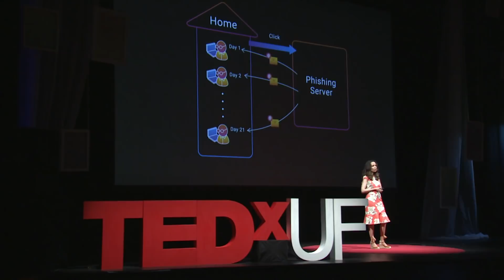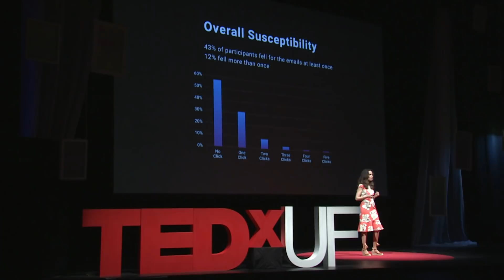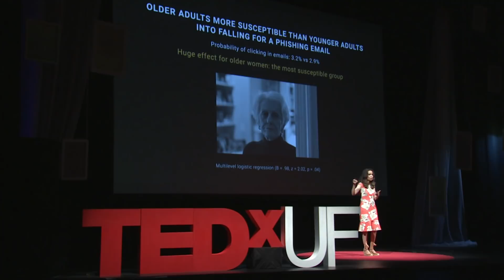Did evolution hardwire us to be phished? | Daniela Seabra Oliveira | TEDxUF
Phishing is social engineering in the cyber world. In this type of cyber attack, malicious messages distributed by all sorts of online communication media (e.g., email, SMS, social media, WhatsApp) attempt to influence internet users into an action or a change of opinion that will go against the user’s (or even society’s) best interests and will benefit the adversary. Professor Daniela Oliveira describes how she and her collaborator, Professor Natalie Ebner, discovered how people’s susceptibility to phishing varies according to age, gender, and levels of emotion and cognition. She also connects susceptibility to phishing to shortcuts our brains normally use to optimize decision making. Daniela Oliveira is the IoT Term Associate Professor in the Department of Electrical and Computer Engineering at the University of Florida. She received her B.S. and M.S. degrees in Computer Science from the Federal University of Minas Gerais in Brazil. She then earned her Ph.D. in Computer Science from the University of California at Davis. Her main research interest is interdisciplinary computer security, where she employs successful ideas from other fields to make computer systems more secure. Her current research interests include understanding and addressing cyber deception and phishing from a neuro-psychological perspective. She received a National Science Foundation CAREER Award in 2012 for her innovative research into operating systems' defense against attacks using virtual machines, the 2014 Presidential Early Career Award for Scientists and Engineers from President Obama, and the 2017 Google Security, Privacy and Anti-Abuse Award. This talk was given at a TEDx event using the TED conference format but independently organized by a local community.